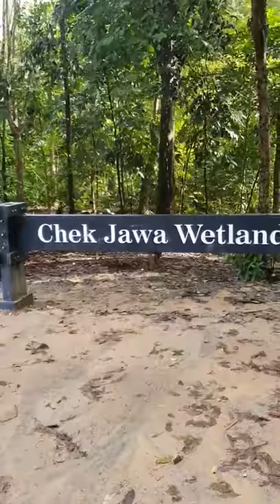Wild boar trying to ransack for food on a cyclist's bicycle basket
Video from Instagram user @shed_machine